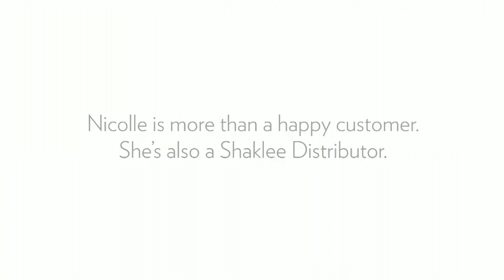nicolle the results speak for themselves video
Nicolle | The Results Speak for Themselves
Nicolle thought she already had great skin. But with YOUTH she has seen results that have amazed her… all in a simple 4 step system.